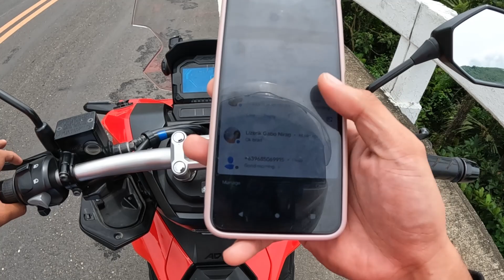CALUBIAN TO BILIRAN RIDES | MALAKAS PA LOLA KO SA LONG RIDE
Editing Software: Filmora 9
Salamat sa inyong suporta.❤️🇵🇭